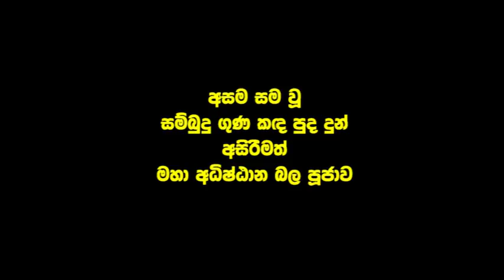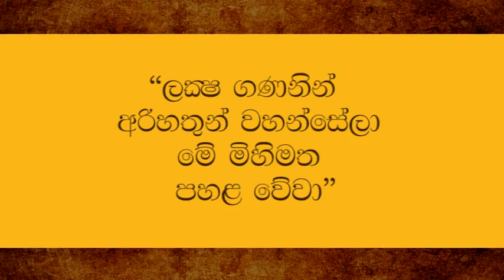අසම සම වූ සම්බුදු ගුණ කඳ පුද දුන් අසිරිමත් මහා අධිෂ්ඨාන බල පූඡාව 2017 - තේමා ගීතය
පිං අනුමෝදන් වූ ලක්ෂ සංඛ්‍යාත සත්වයින්න්  හට උතුම් වූ අරිහත් ඵලය උදාකර ගැනීම උදෙසාම මේ මහා පුණ්‍ය  ගංඟාව හේතු වාසනා වේවා...

ලක්ෂ ගණනින් අරිහතුන් වහන්සේලා මේ මිහිමත පහළ වේවා !